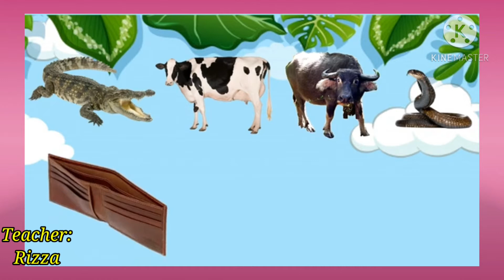Science _3rd Quarter 4th week _importance of animals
January 25 to 29, 2021_Video lessons